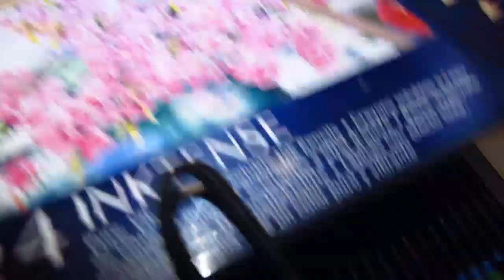Watercolor pencil doodle in the night ASMR